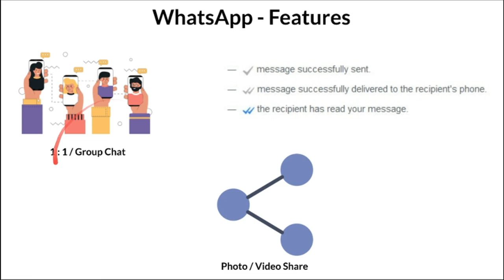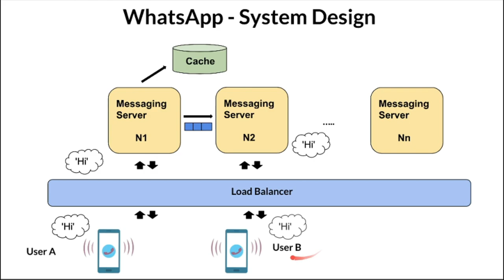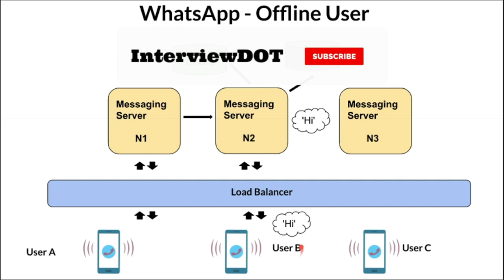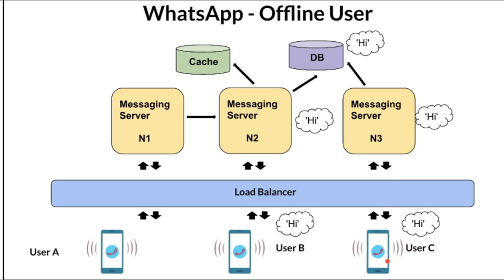Whatsapp System Design / Software Architecture : Chat Messaging Systems for Interview | InterviewDOT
Tamil Whatsapp System Design / Software Architecture : Chat Messaging Systems for Interview | InterviewDOT

How Whatsapp system works ? How to design Whatsapp software ? Basics

Systems design is the process of defining the architecture, modules, interfaces, and data for a system to satisfy specified requirements. Systems design could be seen as the application of systems theory to product development.

 we are going to discuss the system design of popular chat application WhatsApp. This is a generic system design and could be used as a base for designing any chat application. We are going to focus on implementing some key features.

The Whatsapp system architecture is a common system design interview question. This interview question asks us to select a set of features like sending chat messages, read receipts, group messaging and last seen visibility.

The chat system must be scalable and have other non functional requirements like message ordering, retrial, idempotency, load balancing and image sharing.

System design : Design messaging or chat service like facebook messenger.

Feature requirement
Direct Messaging
Last Seen and Message acknowledgment (Sent, Delivered and Read)
Media Support (Images/Videos)

Direct Messaging
If we have just two devices on the same network which need to transfer messages between each other then we need to know the address of both the devices and can exchange the message directly. But when the number of devices and the number of networks increases then it becomes increasingly difficult and we need to have a server in between that is responsible for receiving/sending the messages to appropriate clients.

Below is a high-level overview of the architecture where client A and client B want to exchange the message.

As you can see in the diagram there are two clients in the diagram Client A and Client B. Here Client A needs to send a message to Client B. It initiates a request to the server.  It needs to use a protocol for communication. Here we need to use a peer-to-peer communication protocol because the server needs to initiate a response and actually deliver a message to a client. Hence we can’t use HTTP connection which is a client to server protocol. We can use long polling or TCP connection with web sockets. The TCP connection with web sockets works really well for chat application because once the connection is established there’s very little header information that needs to be exchanged and the size of the message decreases significantly.
As soon as a user becomes online a new TCP connection is established. When the user sends the message it travels through the gateway. Gateway is responsible as an abstraction of security, reverse proxy, rate limiting, etc. Then the request goes to the load balancer which is responsible for distributing the load across multiple servers. The messaging server then checks in the database to which server the client B is connected to and forwards the request to client B.

There could be different scenarios when sending the message.

Client A is offline: In this scenario, the message which needs to be sent is stored on the device’s database(e.g. SQLite) until the device becomes online
Client B is offline: In this scenario, the message gets saved in the database. As soon as the client becomes online the messages are sent to the client.
Let’s take a deep dive into how the messaging server works.

As soon as the client is connected to the messaging server a new Process/Thread and a message queue are created for the client. This information is also stored in a table inside the database.  When a message from the sender arrives it is placed inside the message queue. This message gets picked up by the process and it checks the database if the receiver is connected and which process/thread is assigned. It then places this message into the sending queue for the receiver and the process for this receiver sends this message.

Whenever a client is performing any activity such as sending a message, opening a new message, uploading documents or making a phone call this recent activity along with the time stamp is recorded for the user. With each new activity, the timestamp for the user is updated. Whenever a user B wants to check the last seen of user A then it requests the database to get the timestamp of user A. If the timestamp is within the range current time – threshold value(e.g. 1 minute) then we can display the status as online else display the last seen as the timestamp of user A’s last activity timestamp.